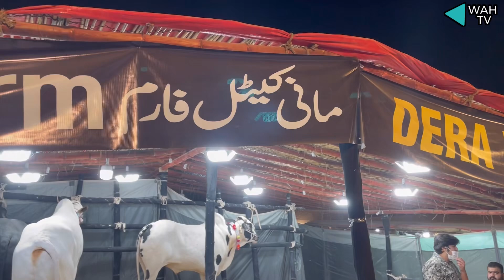Most beautiful Bulls Of Bhatta Chock Mandi VVIP tents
Bhatta chock Mandi Rawalpindi VVIP tents Kay pure Fatehjangi Most Beautiful Bulls
In this video you can see most beautiful bulls of most fomous cattle farms like dera zulfi malik cattle farm , dera hassan da and other most famous cattle farm of Rawalpindi Islamabad Fatehjang and Talagang Punjab Pakistan
in this video you can see duffernt bulls of farms dera lajpal dera dr ahoaib gulf cattles farms .
The fatehjangi bulls are seen in this video